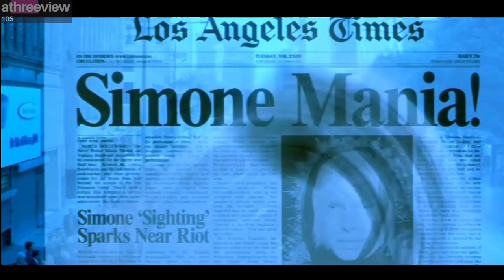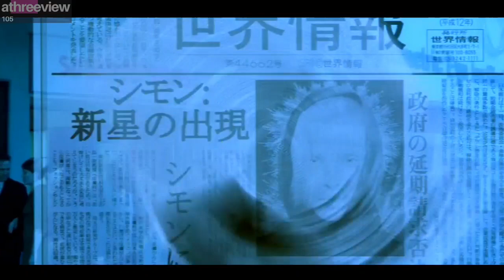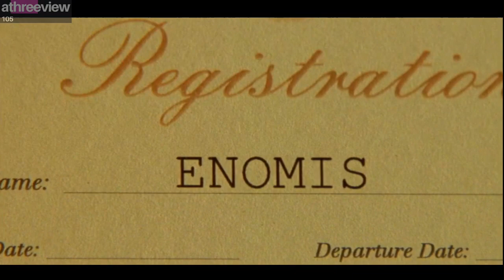SAAT BINTANG BARU DILAHIRKAN DARI KEBOHONGAN . . . || Alur Cerita Lengkap Film "Simone (2002)"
Film yang bergenre sains-fiksi ini menceritakan tentang Victor Terensky seorang sutradara wanprestasi yg nasibnya diujung tanduk, dia secara kebetulan mewarisi suatu teknologi yang akan merubah total seluruh kehidupannya ...

staytune terus ya gengs...